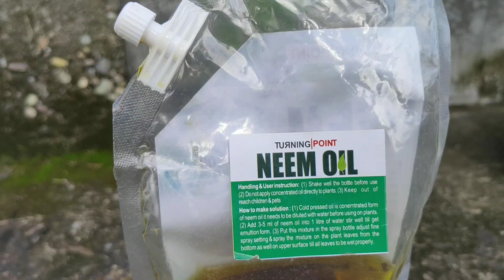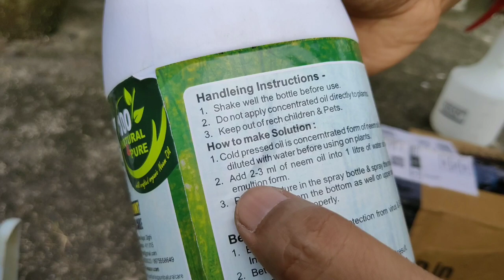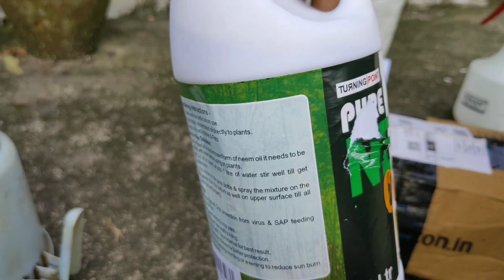গাছে নীম তেলের ব্যাবহারের সঠিক নিয়ম। আসল নিম তেল। Pure neem oil use on plants. Insecticide/Fungicide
আজকের এই ভিডিও তে আমরা গাছে নীম তেলের ব্যাবহারের সঠিক নিয়ম জানবো। আর জানবো আসল ও নকল নিম তেল সম্পর্কে।

In this video we are going to discuss about the right way to use neem oil use on plants. if it is pure neem oil it will definitely work.